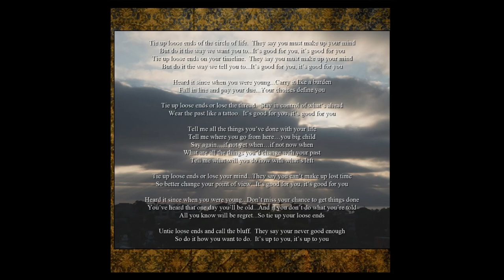Loose Ends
Album: Take Shelter
David John Carnell
All lyrics, music, production, mixing, mastering and artwork by David John Carnell.